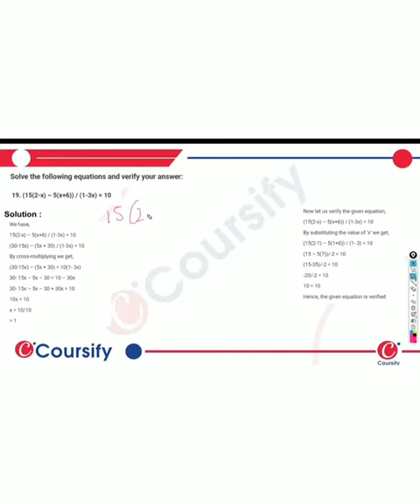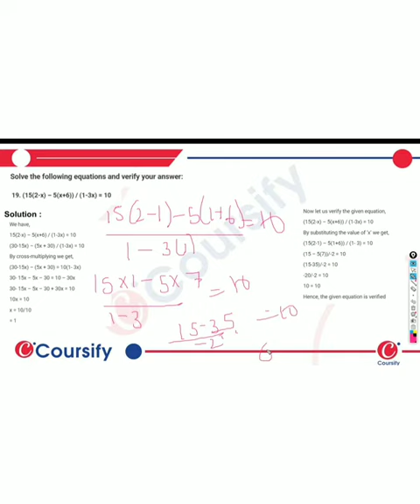MATHS RD SHARMA Class 8 Chapter 9 EX 9 3 Q 19 hinglish